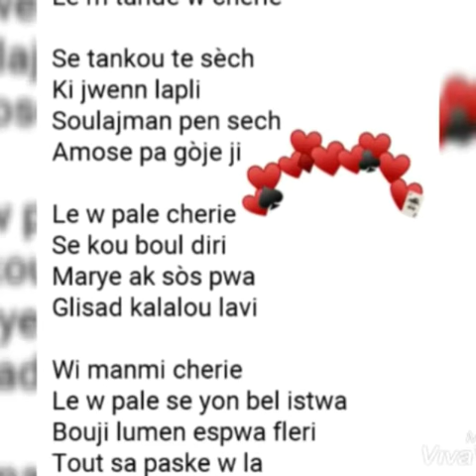Le w pale cherie